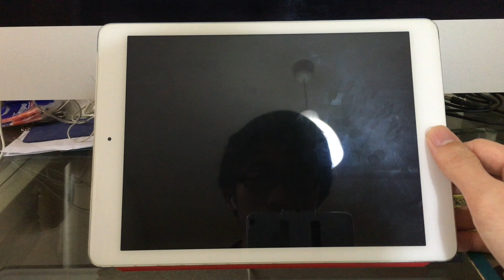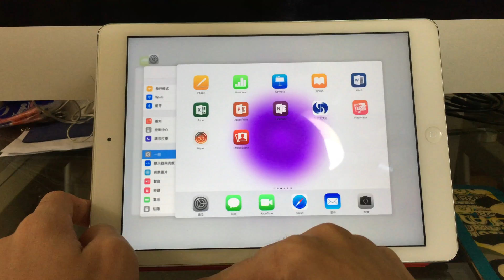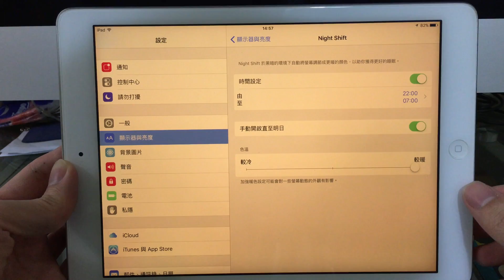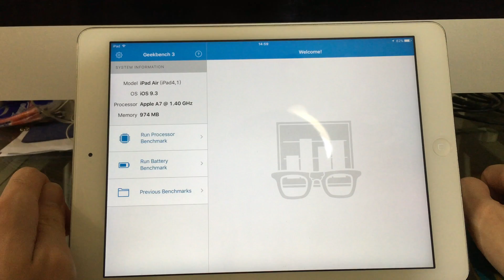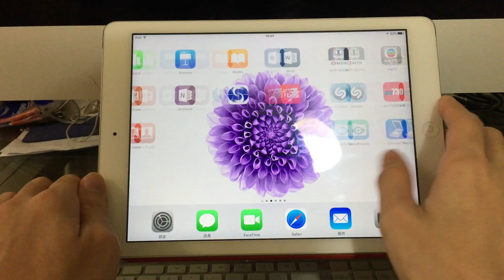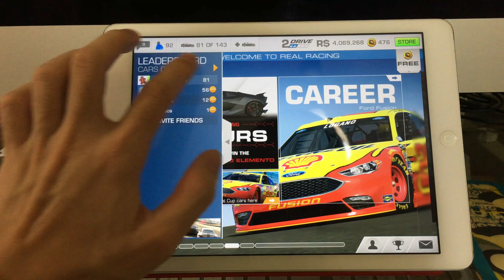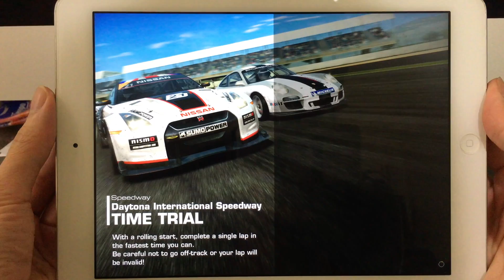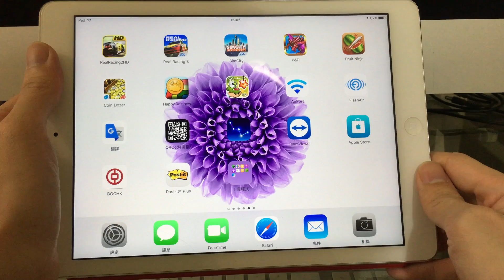[UTR044] Apple iPad Air iOS 9.3 official update review (Cantonese)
In this video, you can see how smooth or fast of the iPad Air after updated iOS 9.3 official version.
在此影片中，你可以看到iPad Air更新iOS 9.3正式版後的運行情況。